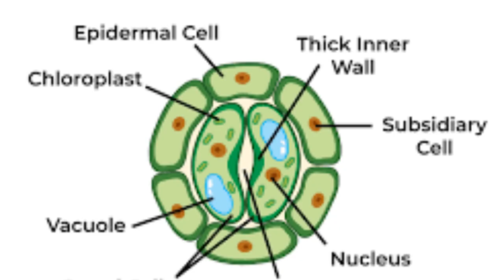Creation Of God. #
How The Leaf Of A Plant Work?